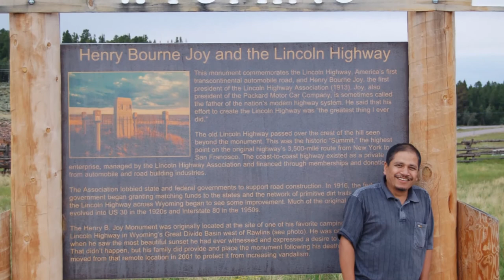Birano Yo Sahar - Jyoti Ghimire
Jyoti Ghimire :
Vocal/Composition/Lyrics

Album : Dordee
Year : 2001 A.D.

I composed this song when I was in Qatar for the concert. There I noticed how our Nepali brothers were struggling, all alone - far from their home, far from their loved ones. I tried to reflect their feelings in this song to portrait their love which they were missing.

The song goes like this:

Birano yo sahar, anautho paribesh
Herdai kaha lincha mero maan
Sakina ramauna ye bhidharu ma
Kaalpi timi ra ani desh

K gardai houli timi tyenha
Pirolidai chhu ma eklo yahan
Birano yo sahar ma ..

Sapana ko sansar rachne kasam khayee
Aaye ma yahan chhodi timi

Gunjinchha timi le gayaka ti geet
Ani runchha maana mero samjhi timi